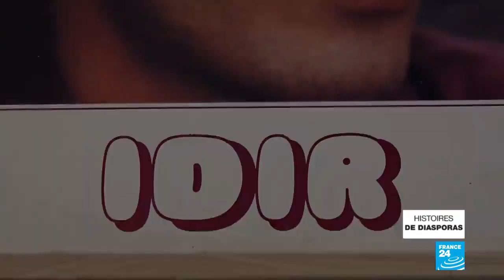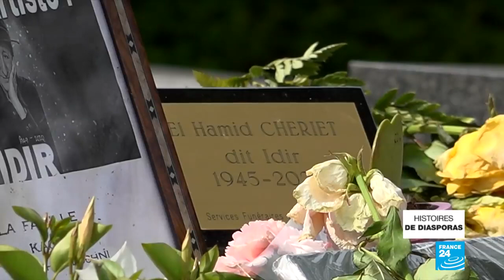Histoires de diasporas : Tanina Cheriet, la fille du chanteur algérien Idir